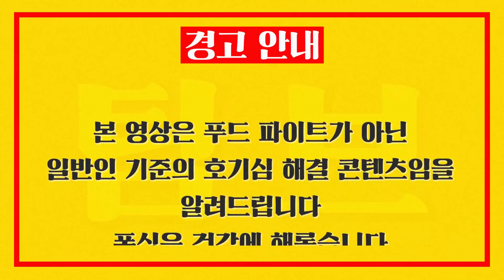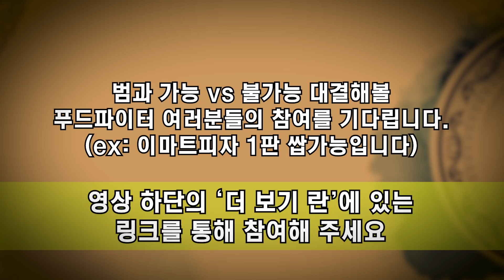라면 섞어서 먹으면 5봉지는 먹을 수 있지 않을까?!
오늘의 도전 메뉴 라면 5봉지💪💪💪

한 가지 라면만 계속 먹으면 물려서 못 먹는다?!
그렇다면 섞어서 먹으면 얼마나 먹을 수 있을까요??

범과 남의 라면 먹방💪💪💪
남알바가 남사장으로 고속 승진했다는 소문이 들리던데...
과연 남알바는 라면 몇 봉지를 먹고 남사장으로 인정받았을까요~?
영상을 통해 확인해보러 고고씽씽카레이쏘오~~~